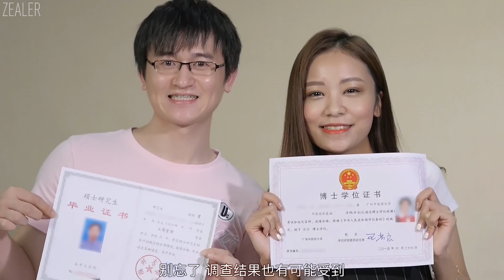玩游戏可以提高学习成绩？！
《红色警戒》这个游戏，真的让幼年的我受益匪浅。自从玩了这个游戏，我不仅学会了如何快速地给主机降温，如何不留痕迹地开关电脑，如何更加抗揍……而且貌似好像，有点点变聪明了？难道，玩游戏，真的能提高智力吗？